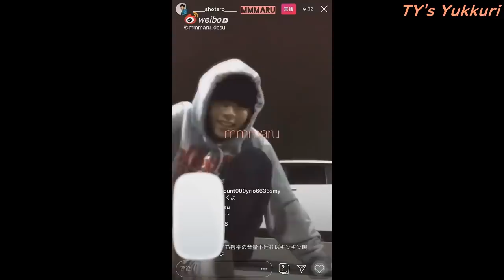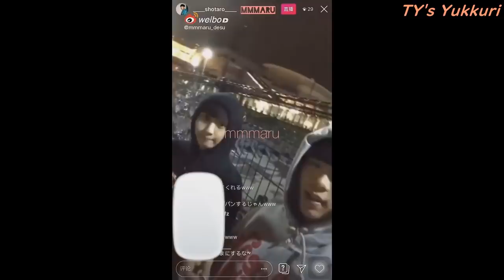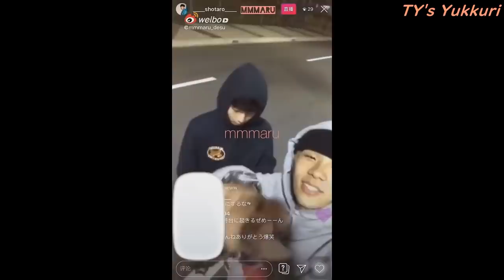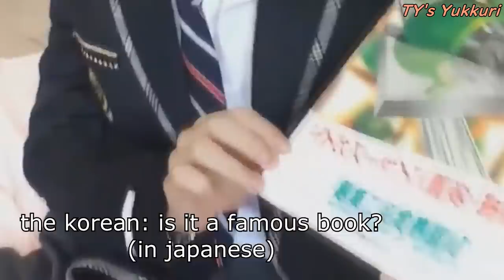shotaro speaking japanese in nct & predebut (birthday special🦦) [ENG CC]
happy 20th birthday to my new biaswrecker shotaro~ here's a compilation of him speaking japanese after his debut in nct and predebut!